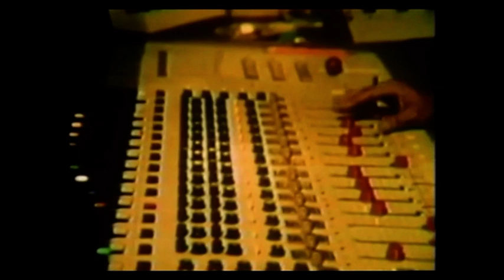Merry Clayton & Carole King - Oh No Not My Baby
Written by Gerry Goffin & Carole King (Merry Clayton, Carole King at the studio, early 70s)